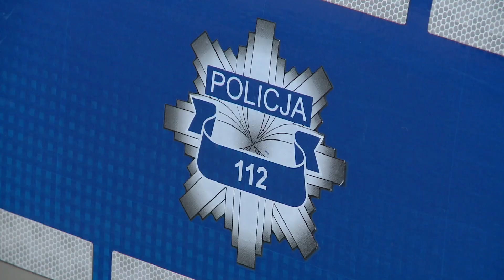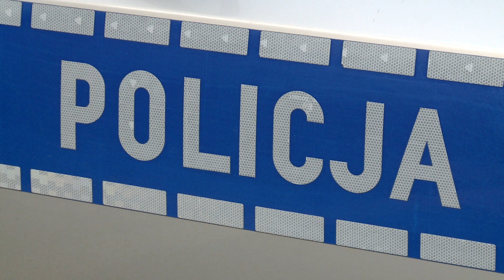Komisariat w Szklarskiej Porębie zamknięty do odwołania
Niepokojące informacje docierają ze Szklarskiej Poręby, tamtejszy komisariat Policji od kilku dni pozostaje zamknięty. Ma to związek z rozprzestrzeniającym się zakażeniem koronawirusa.